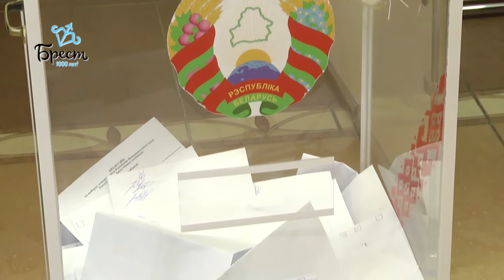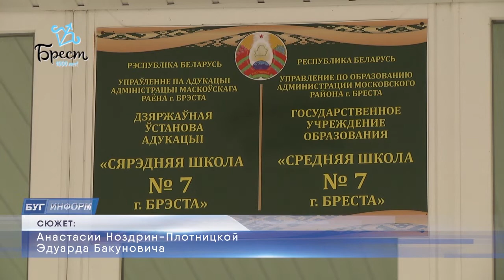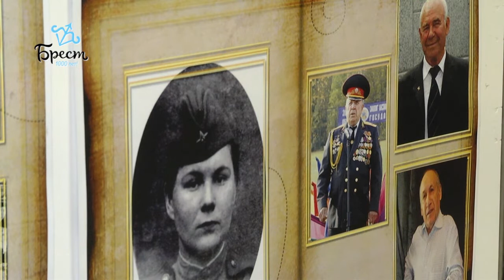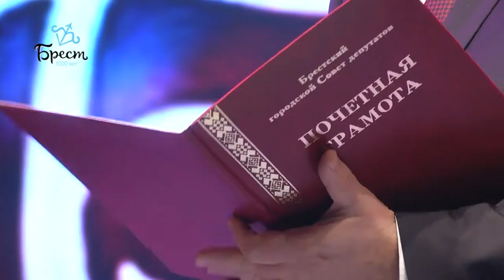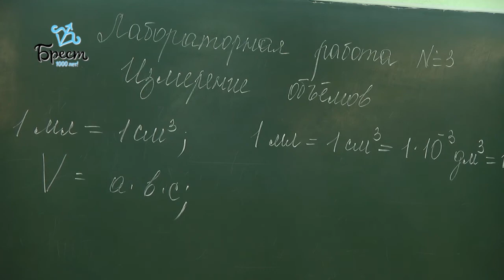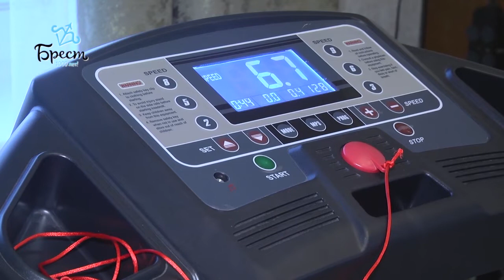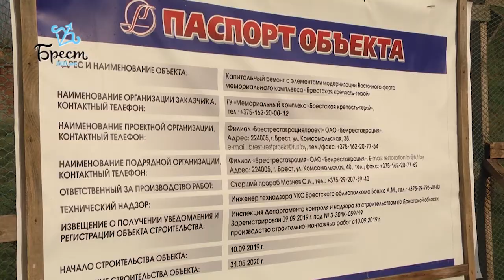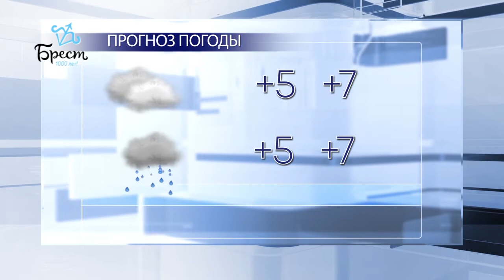2019-11-09 г. Брест. Итоги недели. Новости на Буг-ТВ.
Открытый диалог. Журналист М. Коваленко. Оператор Э. Бакунович
Выборы членов Совета Республики Национального собрания Республики Беларусь 7 созыва от Брестского региона. Журналист А. Ноздрин-Плотницкая. Оператор Э. Бакунович
75-летие СШ №7. Журналист А. Ноздрин-Плотницкая. Оператор Э. Бакунович
Дома семейного типа Ленинского района. Журналист И. Кузьмич. Оператор Г. Пекарский.
Реставрация   Восточного форта Брестской крепости. Журналист В. Нечаева. Оператор Э. Бакунович
День тренера в Белорусской Федерации Кёкусинкай Будо Карате. Журналист А. Ноздрин-Плотницкая. Оператор Э. Бакунович